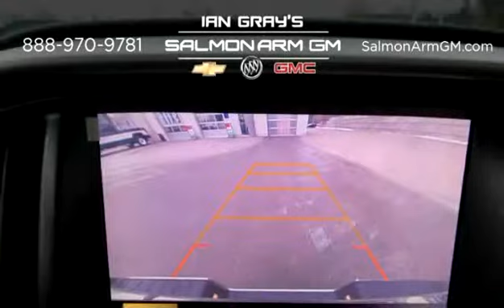2019 GMC Canyon 4WD SLE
New 2019 GMC Canyon 4WD SLE for sale from Salmon Arm GM in Salmon Arm.